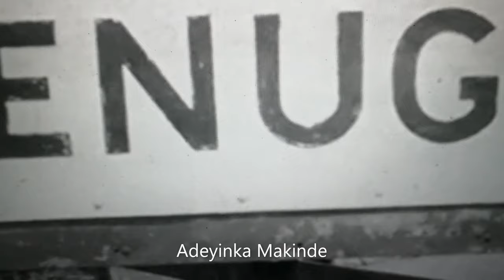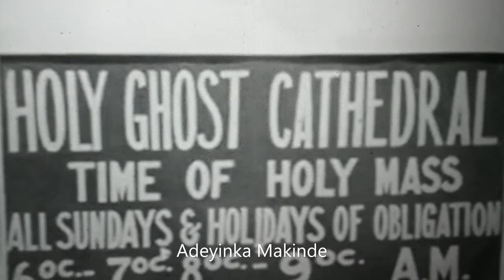Lt Colonel Theophilus Danjuma | Federal 1st Division of the Nigerian Army Take Enugu | October 1967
Early October 1967.

Footage of soldiers of the First Division of the Federal Army of Nigeria securing positions around the city of Enugu, the capital city of the defunct Eastern Region of Nigeria, which had briefly functioned as the capital of Biafra.

Among them, Lieutenant Colonel Theophilus Danjuma, the commanding officer of several battalions of the division, is filmed outside the abandoned premises of State House and later worshipping inside the city's Holy Ghost Cathedral.

The Biafran government led by Lieutenant Colonel Emeka Ojukwu relocated the seat of government to Umuahia.

NB.

As a Major, Danjuma was involved in the July 1966 reprisal coup against the military regime led by Major General Johnson Aguiyi-Ironsi. Ironsi was arrested at State House, Ibadan by Danjuma after a siege by Northern soldiers. He claimed to lose control of the situation to a group of Northen NCOs and a junior officer named William Walbe who took Ironsi and his host, Lieutenant Colonel Adekunle Fajuyi, the military governor of the Western region, to the outskirts of Ibadan where both men were executed after being subjected to torture.

Danjuma became the Army Chief of Staff after the coup which brought Brigadier Murtala Muhammed to power in July 1975. He retired in 1979 as a Lieutenant General after the handover to civilian government in October 1979.